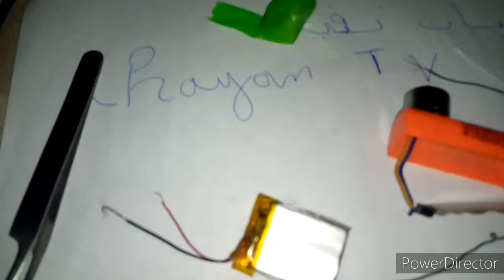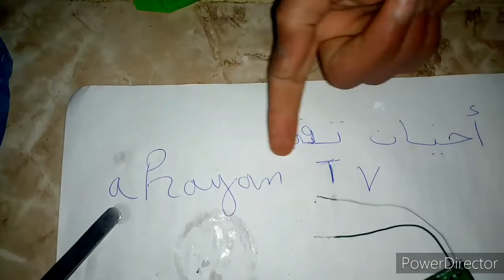LIFE JACKET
Ship brand
LIFE JACKET light
Approved mark
Solas98/ "ccs"
Dfy d-l-b
دائرة كهربائية تستعمل في سترات النجاة في البحار للعثور على الغرقى قمنا باصلاحها وتجربتها
ahayan TV